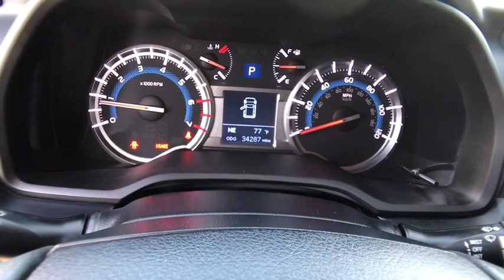2018 Toyota 4Runner Northern California, Redding, Sacramento, Red Bluff, Chico, CA J5504304C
Used 2018 Toyota 4Runner available in Northern California at  Lithia Toyota of Redding. Servicing the Redding, Sacramento, Red Bluff, Chico, CA area.
2018 Toyota 4Runner Limited 4WD - Stock#: J5504304C - VIN#: JTEBU5JR8J5504304

250 E. Cypress Ave.

Toyota Certified CARFAX 1-Owner. Limited trim. Moonroof Nav System Heated Leather Seats Third Row Seat 4x4 LEATHER-TRIMMED 50/50 SPLIT FOLD-FLAT... Hitch Aluminum Wheels Non-Smoker vehicle. CLICK NOW! KEY FEATURES INCLUDE: Leather Seats Navigation Heated Driver Seat. Rear Spoiler MP3 Player Sunroof 4x4 Onboard Communications System Aluminum Wheels Keyless Entry. OPTION PACKAGES: LEATHER-TRIMMED 50/50 SPLIT FOLD-FLAT 3RD ROW sliding 2nd row w/passenger-side 1-touch access to 3rd row and 3rd row curtain shield airbags Trunk Carpet. Toyota Limited with Blizzard Pearl exterior and Black Graphite interior features a V6 Cylinder Engine with 270 HP at 5600 RPM*. Non-Smoker vehicle. VEHICLE REVIEWS: Edmunds.coms review says The off-road performance that 4Runner buyers seek is excellent. A top performer in this class.. SHOP WITH CONFIDENCE: 12-Month/12000-Mile Limited Comprehensive Warranty 7 Year/100000 Mile Limited Powertrain Warranty Certified vehicles must pass a thorough 160-point inspection 1 Year Roadside Assistance includes jump starts lockouts fuel delivery flat tire service and more Some of our pre-owned vehicles may have unrepaired safety recalls. Check vinrcl.safercar.gov/vin/ Free CarFax Vehicle History Report included WHO WE ARE: Our commitment to treating you in a neighborly fashion extends from our inventories and auto repair service to our no-frills easy-to-comprehend auto financing. This comes not only in the form of car loans and leasing service for drivers from Redding Chico Red Bluff and Shasta Lake but a tenacious spirit dedicated to getting the flexible terms you deserve. Please feel free to explore our entire site and see all of the products services and pre-buy car research we have to offer. Pricing analysis performed on 2/16/2020. Horsepower calculations based on trim engine configuration. Please confirm the accuracy of the included equipment by calling us prior to purchase.